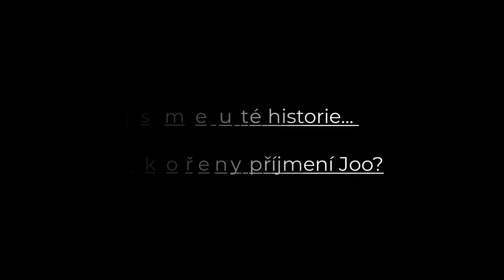Historie Cirkusu Jo-Joo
🧏‍♀️Věděli jste, že počátky našeho cirkusu se váží ke stejnému roku, kdy byla v zemi galského kohouta vyhlášena První Francouzská republika, v USA byl položen základní kámen k výstavbě Bílého domu nebo se narodil jeden z nejvýznamnějších básníků romantismu Percy Bysshe Shelley či český dramatik a spisovatel Václav Kliment Klicpera?

Historii Cirkusu Jo-Joo v našem videu přiblíží principál Jaromír Joo.

✨Jako perličku prozradí například i to, jaká byla první zvířata, se kterými po sametové revoluci obnovil rodovou tradici a vystupoval s nimi ve Skandinávii. ✨